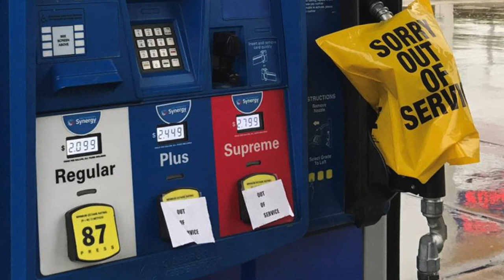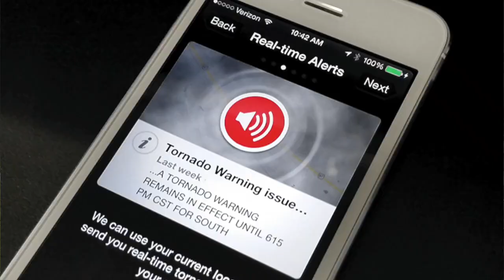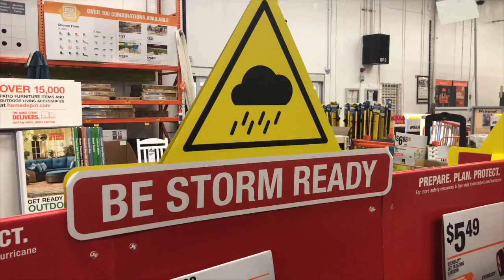Set 2018: Furação Florence atingirá EUA com categoria 4 - Como se preparar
Furação Florence vai atingir os EUA com categoria 4 - Como se preparar

Está chegando nos Estados Unidos o Furacão Florence, que já atingiu a categoria 4 da escala Saffir-Simpson. Resolvi fazer esse vídeo pois tenho muitos seguidores que estão vindo para Disney passar as férias. Nesse vídeo falo um pouco dos cuidados que se deve ter quando o furacão de aproxima e um pouco da minha experiência com os furacões Irma e Matthew... Por enquanto não precisamos nos preocupar em Orlando...

Todos os dias venho trazendo novidades no meu canal referente ao mundo mágico da Disney, compras, curiosidades e muito mais... para você ficar por dentro de tudo, se inscreva no canal.